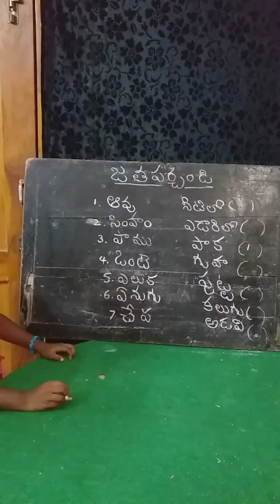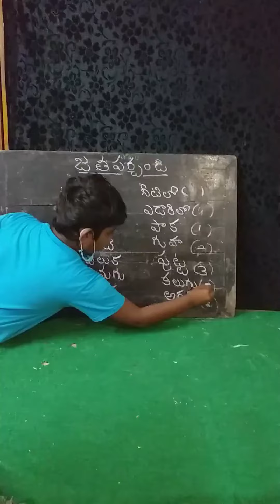Activity about animals.match their shelters.